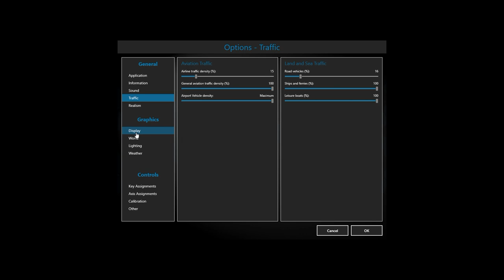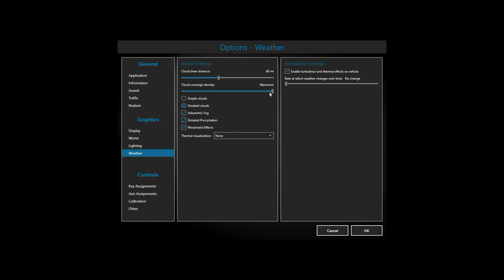Hilversum-Texel by Cessna flightsimulator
After tweaking the P3D-V4 settings and Nvidia Inspector according the advice of Captvince, (I have 60 Hz monitors) I had a very good frame result compared with before when overflying True Earth Netherlands. Outside Netherlands I reach 30-40 fps with double monitor. One monitor with the 2D cockpit and the other with the spot/chase plane.
In the low left corner of the screen you see the honest framerate and you can see its dropping down overflying Amsterdam. If you like it, enjoy.